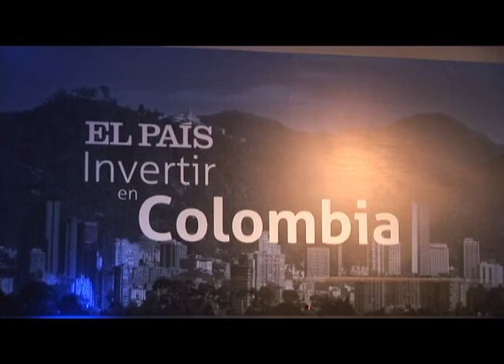Inversionistas españoles pueden tener a Colombia como plataforma exportadora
Los inversionistas españoles también se podrán beneficiar de los aranceles reducidos que brindan los tratados de libre comercio suscritos por Colombia y que les permitirán acceder a mercados con menores costos.

"Colombia como plataforma exportadora ofrece a los empresarios españoles un número grande de productos y sectores en los que pueden invertir.  Por ejemplo, el 28% de la inversión española hacia el mundo se dirige al sector textil el cual está respaldado en nuestro país por una tradición de más de 100 años. Mientras que los aranceles para exportar desde España hacia Estados Unidos pueden llegar a ser del 34%, desde Colombia y con la entrada en vigencia del TLC, entrarían con un cero por ciento" explicó María Claudia Lacouture, presidenta de Proexport Colombia.

Así lo manifestó durante su participación en el foro Invertir en Colombia, organizado por el diario El País, de España, con el apoyo de Proexport y en el que participaron 200 personas. Otros de los sectores que se pueden ver beneficiados con esta dinámica son el de metales, caucho, automotriz, plásticos, maquinaria y equipos industriales, construcción, químicos, componentes electrónicos y semiconductores, además de carbón, petróleo y gas.

Proexport ha detectado estas oportunidades de inversión, teniendo en cuenta que el TLC eliminará el arancel para los mencionados productos que, si son exportados desde España a Estados Unidos, también tendrán que pagar aranceles que en el caso de los metales tienen una tarifa del 9%, del 6,20% para plásticos y del 4,40% para maquinaria y equipos industriales.

Adicionalmente, los costos logísticos desde Colombia hacia Estados Unidos son mucho menores que desde España. "Llevar un contenedor desde el puerto de Barcelona a Los Angeles tarda 33 días, mientras que hacerlo desde la Costa Atlántica o la Pacífica en el país representa 17 días", añadió Lacouture.

IED de España en Colombia

Según el Banco de la República, la inversión de España en Colombia en 2011 ascendió a US$732 millones.  En el período 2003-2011, se registraron 89 nuevos proyectos de inversión española, de los cuales el 20,22% fue dirigido al sector de BPO, el 15,73% a comunicaciones, el 14,61% a textiles; el 11,2% a software y servicios TI, entre otros.

Proexport ha identificado, además oportunidades de inversión en Infraestructura turística y hotelera, servicios BPO y TI, textiles y confecciones, telecomunicaciones y servicios financieros.

En Colombia están presentes reconocidas marcas españolas de diferentes sectores como Movistar, BBVA, Mapfre, Prisa,  Cepsa, Indra, Atento, Unísono, Onagrup, Hotusa, entre otras.